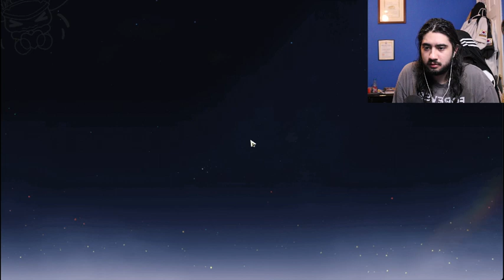Happy Friday!!! :P